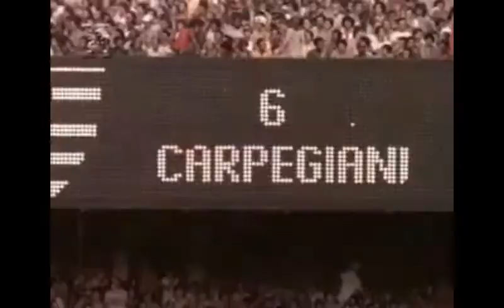Flamengo 3 x 2 Atlético MG - 1980 Cinematográfico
Flamengo conquista o primeiro título brasileiro em 1980 contra o Atlético Mineiro em lentes cinematográficas. Dois gols de Nunes e um de Zico.